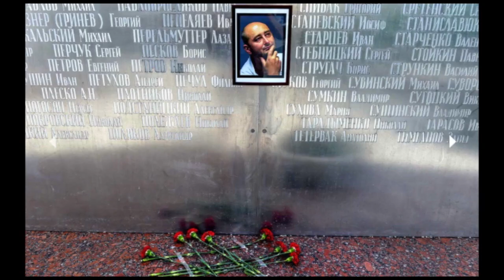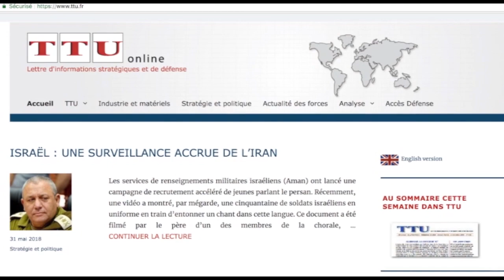دکه جمعه ۱۱ خرداد